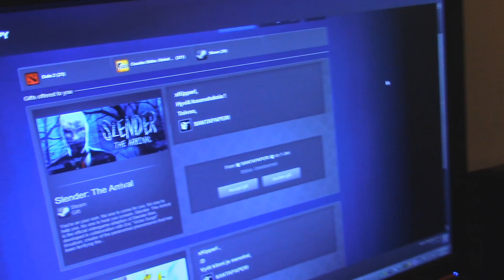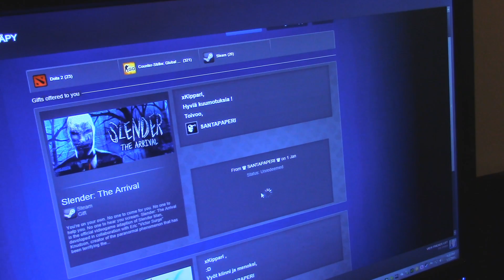KIPULLE ON POSTIA #5 - Vuoden eka kirje & digitaaliset!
POSTIOSOITE: Tomi Koivuniemi Poste Restante 05800 Hyvinkää
Iso kiitos kirjeen ja digitaalisten lahjojen lähettäjille!! Videoita alkaa tulemaan paljo enemmän kun saadaan pöytämikki kotiin asti!! Toivottavasti täst vuodesta tulee eeppisempi ku edellisestä vuodesta! Kiitos kaikille vielä vuodesta 2014!!

haluatko lahjoittaa cs go kamaa?